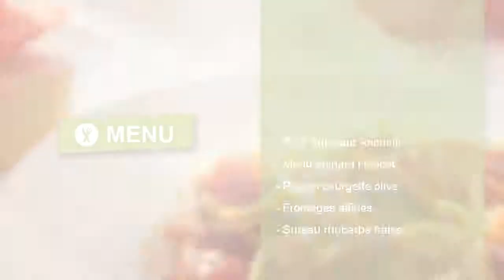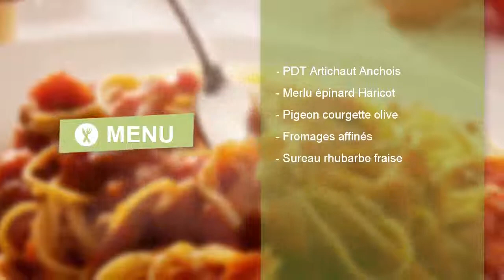Roseval - 1 Rue D'Eupatoria, Paris - Restaurant Italien - Nomao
Restaurant « Roseval » à Paris
  Vous souhaitez en savoir plus sur le  restaurant « Roseval » à Paris  ?
«  Roseval  » est un  restaurant  localisé à Paris dans le 20ème arrondissement. Il vous permettra de déguster une cuisine d’Angleterre. Ce restaurant dispose d’une climatisation et d’un café. Ce restaurant dispose d’une terrasse. Sachez que le règlement par CB est accepté. Passez-vous des embouteillages, favorisez les transports en commun pour vous déplacer ! Vous trouverez la station Métro Ménilmontant à environ 400 mètres et la station Métro Couronnes à environ 700 mètres.  L’avis des visiteurs
 Plus d’une note sur deux s’est vu attribuer la note minimale de 4 sur 5.  Roseval  s’est vu attribuer 83% de commentaires positifs sur le Web. Les meilleurs commentaires portent sur les produits (« qualite des produits », « bonne cuisine ») ; les environs (« quartier sympa ») ; les plats principaux (« fraîcheur des plats », « plats intéressants ») ; le service (« accueil ultra », « accueil chaleureux », « service convivial », « accueil agréable », « gentillesse des serveuses ») ; la qualité (« três bon restaurant ») ; l’atmosphère (« ambiance tres sympa », « ambiance agréable ») ; le cadre (« restaurant très agréable », « lieu très agréable », « lieu très sympa ») et le menu (« plein de saveurs », « mélange des saveurs surprenant »). Des commentaires négatifs ont été rencontrés sur les prix (« super cher »).